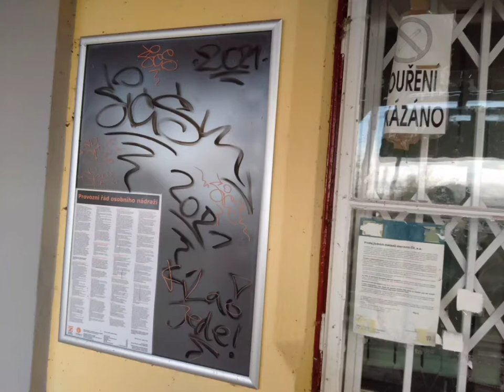ŽST Včelná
Po delší odmlce jsem zpět a se mnou i video ze Včelné u Českých Budějovic.
Stanice leží na trati České Budějovice-Horní Dvořiště (-Linz). Stanice je vybavena pro zrakově postižené (vodící linie), bezbariérový přístup je pouze na 1. nástupiště. Ve stanici není čekárna, pouze přístřešek. Asi 500 metrů od stanice se nachází stanice Boršov nad Vltavou na trati České Budějovice-Český Krumlov-Černý Kříž (-Nové Údolí). Jízdenky se kupují ve vlaku.

Hudba: A Strange Feeling
Hudebník: Michael Ramir C.